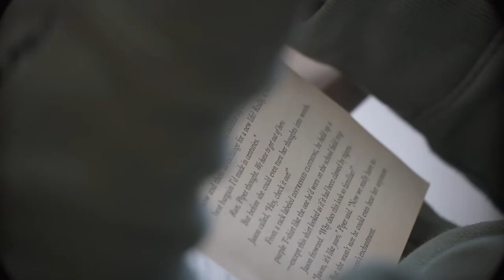Why TAMS | Recess and SSR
Thornton Academy Middle School (TAMS) is a unique middle school which prepares students for the rigors of high school while fostering a small, respectful environment.

A couple of the standout reasons on why you should consider TAMS for your child is recess and SSR. Offering some active free time, combined with quiet, personal reading time, allows students an important outlet for energy and builds their reading skills with something they are passionate about.